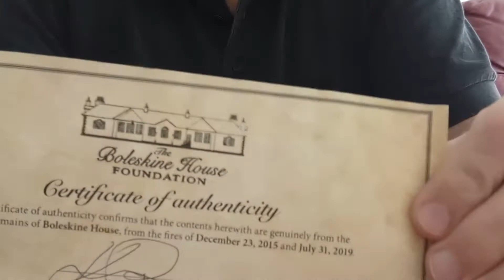Unboxing Único: Abrindo um Fragmento da Lendária Boleskine House de Aleister Crowley!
Neste vídeo incrível, trago para vocês um unboxing surpreendente! Recentemente, recebi pelos correios um pedaço autêntico da famosa Boleskine House, carregado de história e mistérios. Junte-se a mim nesta emocionante jornada enquanto abro cuidadosamente a embalagem e revelo todos os detalhes desse fragmento histórico. Prepare-se para desvendar curiosidades obscuras, mergulhar na história e explorar essa joia arquitetônica. É uma experiência única que você não pode perder! Vamos desvendar juntos os segredos da Boleskine House neste incrível unboxing.